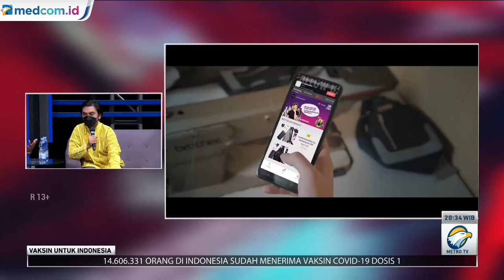Vaksin Slank untuk Indonesia - E-commerce Bidadari Penyelamat di Kala Pandemi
E-commerce adalah aktivitas jual beli yang dilakukan melalui media elektronik yang saat ini banyak orang memakainya.

Head Of Public Policy and Goverment Affairs Lazada Indonesia, Waizly Darwin mengatakan E-commerce pada 10 tahun yang lalu sangat jarang ditemukan, namun saat ini E-commerce adalah sesuatu yang dapat menyelamatkan banyak orang.

Seperti di saat kondisi pandemi seperti ini, dimana para konsumen yang ingin membeli barang yang dicari namun terhalang oleh keterbatasan gerak, E-commerce menjadi sebuah solusi.

Media Group bersama Slank menggelorakan kampanye sosial bertajuk "Vaksin Slank untuk Indonesia". Kampanye ini adalah upaya untuk bersama-sama bangkit dari pandemi dan memupuk optimisme menuju normal baru dengan terus menjaga kesehatan fisik dan mental. Vaksin dalam tajuk ini bukan saja berarti "obat" atau "anti-virus", tetapi juga upaya untuk menguatkan kembali mental dan spirit kita di tengah kesulitan akibat pandemi.

"Slank dan Media Group bikin gerakan yang bertema 'Vaksin Slank untuk Indonesia'. Berharap lewat musik dan dialog, acara ini bisa menyemangati dampak pandemi yang mengenai kehidupan kita, supaya tetap semangat. Kita hibur supaya senang, supaya imun kita naik juga. Mengajak masyarakat untuk jangan takut untuk divaksin. Ini salah satu solusi untuk lepas dari pandemi," terang drummer Slank, Bimo Setiawan Almachzumi alias Bimbim.

Program VaksinSlankuntukIndonesia tayang di Metro TV setiap hari Jumat, pukul 20:05 WIB. Dalam tayangan ini, Slank bukan saja menyuguhkan musik semata, tetapi juga menampilkan perjalanan ke sejumlah tempat dan berinteraksi dengan masyarakat dari berbagai latar belakang sosial.